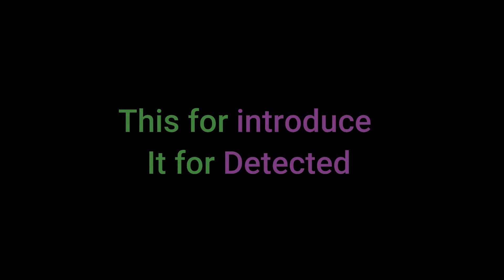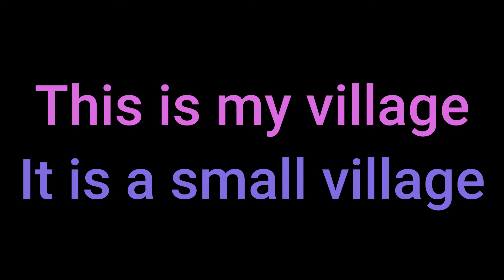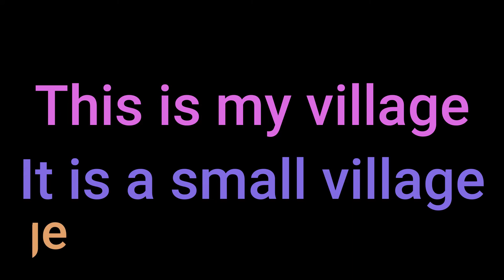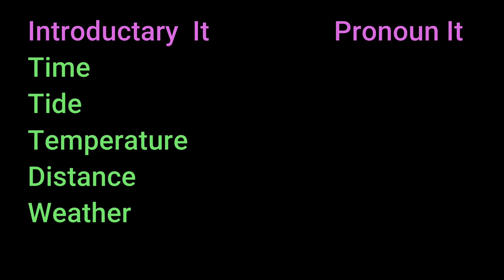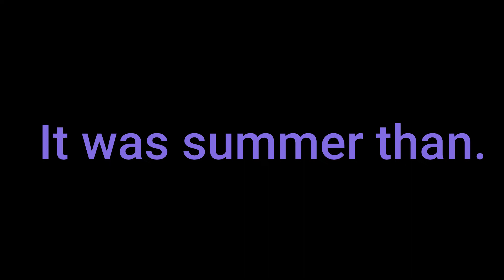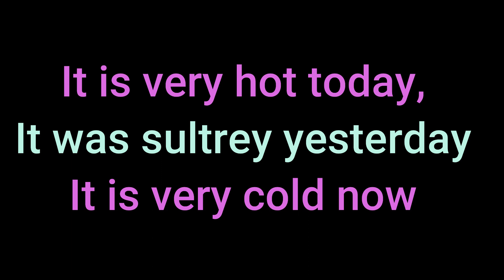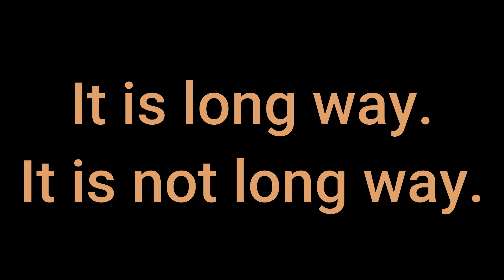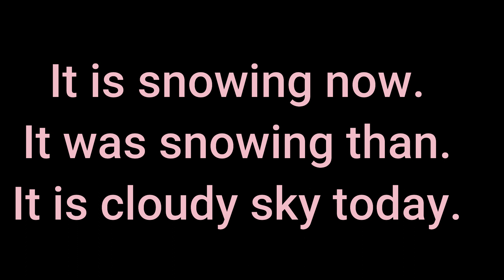English class for all by Progoti Institute Of Basail